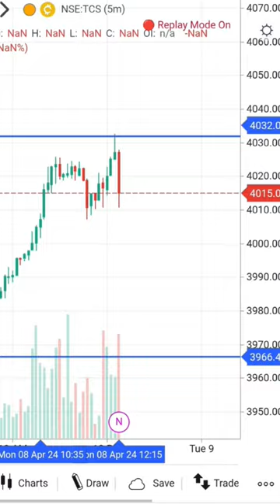intraday trading 📈 inverter hammer || candlestick_pattern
Your Queries.

inverter hammer candle stick pattern
candle stick pattern
intraday trading
stockmarket
day trading
trading video
trading shorts
trading strategy
trading psychology
shooting Star candle
bearish candle stick pattern

Tag .